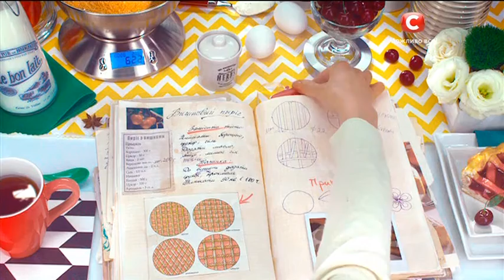Рецепт: Сациви — Все буде смачно. Выпуск от 05.12.15